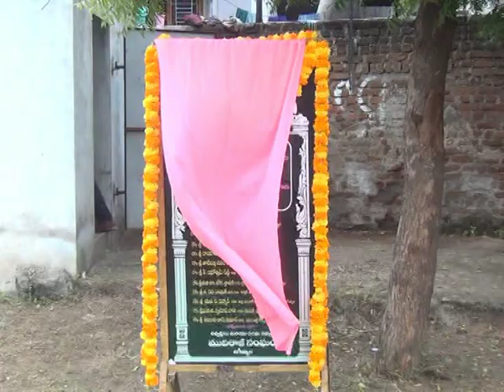19.8.21| DSC | Jagtial |ముదిరాజ్ సంఘ భవనానికి భూమి పూజ చేసినఎమ్మెల్యే, చైర్ పర్సన్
| Durga Siti Cable | News |ముదిరాజ్ సంఘ భవనానికి భూమి పూజ చేసినఎమ్మెల్యే, చైర్ పర్సన్